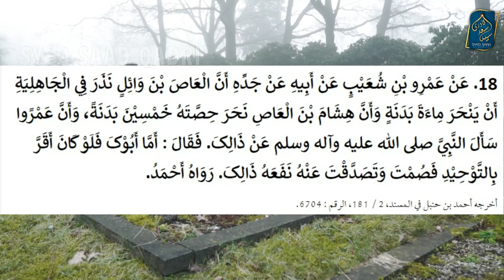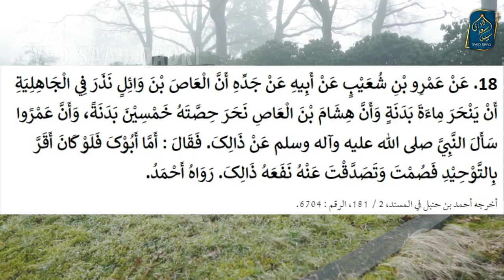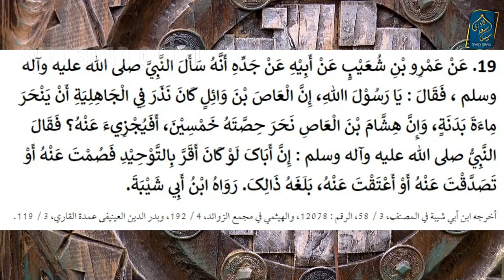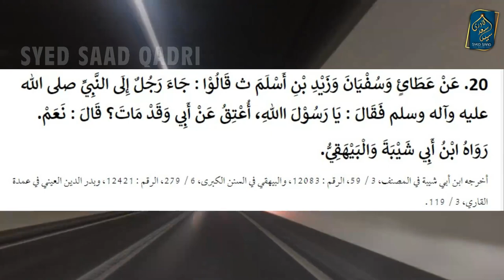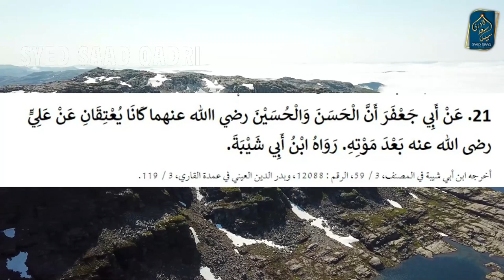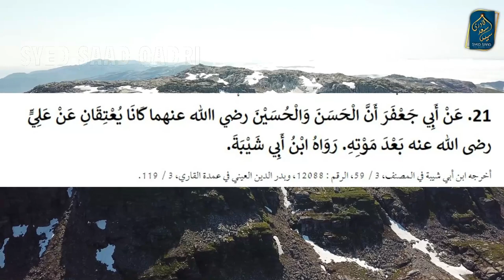Kya Kafir Mushrik Maa Baap ke leye Esal e Sawab kar sakte hein?